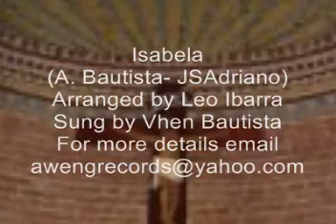Isabela - Vhen Bautista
from the album Sangapulo Ket Innem A Tawen dedicated to all the people of Isabela, Ilagan, Cauayan, San Mateo ETC.